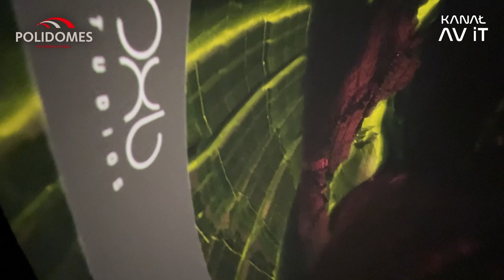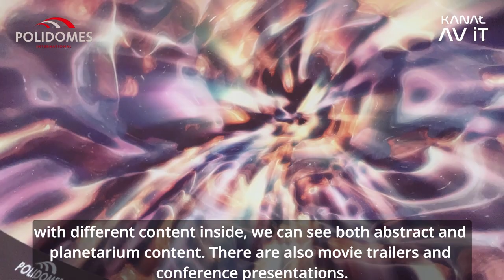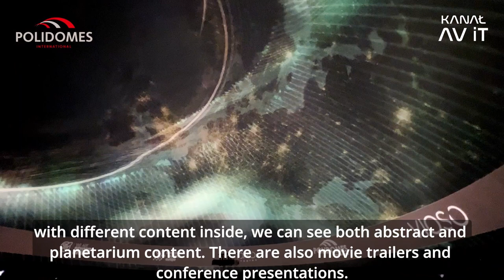Dome Projection by Polidomes ISE 2022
See our multimedia solutions at ISE 2022. We present the latest solutions in the field 360 projection mapping dome. You can see this technology using our dome and virtual room. These technologies are the best to get the relevant experience for VR, AR and MR.